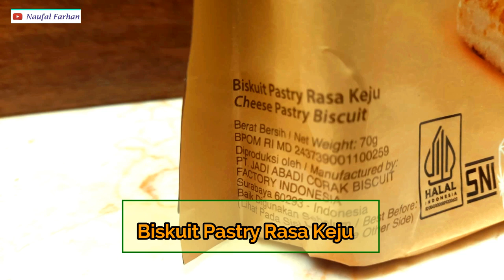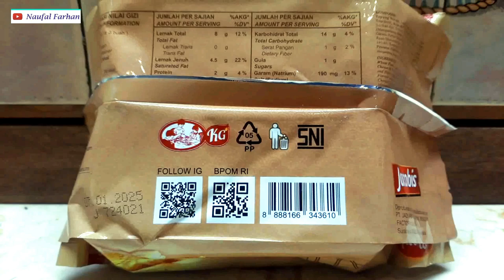MONDE GLASSATINE! CRISPY AND TASTY!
Biskuit kue kering rasa keju./Cheese pastry biscuit.